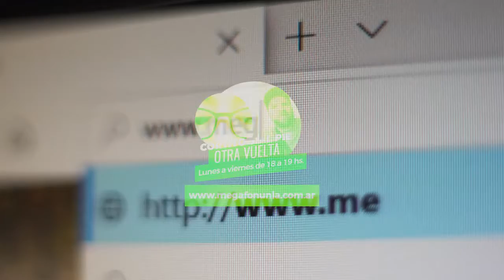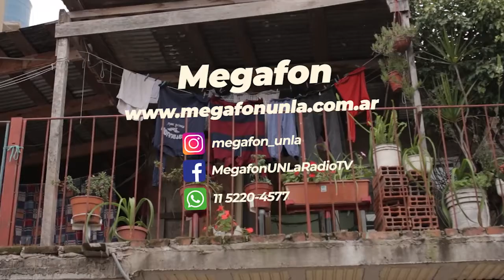Cortito y al pie - Día 193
193 días y contando amigues

El Mundo se superó el millón de muertos por coronavirus

En Nuestro país, ayer  se confirmaron 11807 casos nuevos y 364 fallecimientos

Se suspendieron los Carnavales de Corrientes

El próximo lunes vuelven clases presenciales en zonas rurales de San Luis . La curva de contagios en el AMBA comenzó a descender y habilitarían nuevas actividades

Serían actividades religiosas y  los ensayos de los artistas en estudios de grabación y la presentación de protocolos para habilitar el rodaje y grabación de ficciones

Siguiendo con la Pandemia en la provincia.  Legisladores de Juntos por el Cambio y Cambio Federal, reclamaron que el ministro de Salud , Daniel Gollan, se presente en la Cámara de Diputados para dar explicaciones sobre los nuevos 3.500 muertos informados tras el cambio en el sistema de carga de datos

Alberto Fernández se reunió ayer con expertos para definir la siguiente etapa del aislamiento. Hoy visitó Rosario donde puso en marcha el Programa Detectar Federal.

OTRAS NOTICIAS
 La calificadora de riesgo Moody's elevó la perspectiva de la deuda argentina de negativa a estable

Made in Argentina

Se firmó un acuerdo para exportar 7 mil  test de detección rápida a Panamá  Se trata de los Neokit  covid 19, desarrollados por investigadores del Conicet, el Instituto Milstein y el Laboratorio Cassará. (da orgullo la noticia , no? )

Red Sanitaria Federal

Con una inversión superior a los 8 mil millones de pesos, el gobierno anunció la ejecución de 60 obras en hospitales, centros de salud, hospitales modulares y espacios de aislamiento Las obras incluyen a 53 ciudades de 14 provincias y la Ciudad de Buenos Aires

Zoom de Cambiemos

Luego de la reunión virtual que mantiene semanalmente,  la mesa nacional de Juntos por el cambio emitió un comunicado y pidió "volver a las clases presenciales con protocolos" y la normalización de los vuelos internos y para que vuelva la circulación interna sin restricciones (Para mi Mauricio se quiere ir de vacaciones a Bariloche)

El Gobierno traspasó al ministerio de Desarrollo Social  la urbanización de los 4400 barrios populares. El cambio era esperado por las organizaciones sociales

CONTINUIDAD DE NOTICIAS
Espionaje
La bicameral de inteligencia tomará la denuncia por espionaje a familiares del ARA San Juan. Así lo Informó el presidente de la comisión Leopoldo Moreau

Se dará entrada a la denuncia durante el plenario del Lunes

Per Saltum

Con una manifestación en la puerta de tribunales , la corte suprema decidió hoy aceptar el pedido de Per Saltum  de los jueces Bruglia, Bertuzzi y  Castelli, quienes no podrán ser trasladados hasta e el supremo tribunal no resuelva la cuestión de fondo. Los magistrados habían sido nombrados por Mauricio Macri sin el aval del Senado.

Guernica

Los abogados que representan a las familias de Guernica,  presentaron al juez Martín Rizzo un análisis realizado sobre el terreno y manifestaron que  El predio "reúne las condiciones necesarias para poder ser objeto de intervención estatal para utilidad social,” En criollo significa que están dadas las condiciones para expropiar legalmente. EL desalojo continúa programado para este jueves

Presupuesto
 Los secretarios de Hacienda, de Política Económica y de Finanzas de la Nación,  exponen hoy ante  la Cámara de Diputados

Las Clases

 El ministro de Educación, Nicolás Trotta, propuso la extensión del ciclo lectivo  hasta abril de 2021 para los alumnos que están terminando el secundario. En declaraciones a la prensa indicó que  esta medida permitirá "el cierre de la educación obligatoria articulando con el nivel universitario superior". La iniciativa, aclaró, fue aprobada por el Consejo Federal de Educación el 1° de septiembre pasado

Qué pasó con Facundo

 El jueves los peritos  presentarán el informe integrado con todos los resultados.  La jueza de la causa, viajará a Buenos Aires para escuchar las conclusiones . Ese mismo día se dará a conocer públicamente el resultado para saber la causa, el lugar y la fecha de la muerte.

En Paralelo se investigan los mensajes entre policías horas después de la desaparición de Facundo.

Incendios en Córdoba

 El fuego se mantiene activo en Alta Gracia, el norte de Punilla y Alpa Corral. Más de 300 bomberos voluntarios siguen combatiendo las llamas

El ministro de Salud de Salta Tiene Coronavirus El Gobierno decretó duelo nacional por el asesinato del policía Juan Pablo Roldàn.

Tinelli vuelve a la pantalla en octubre. Alberto Fernandez mantuvo una comunicación telefónica con  Xi Jinping, se separó Lali esposito y Maximiliano guerra tiene nueva novia